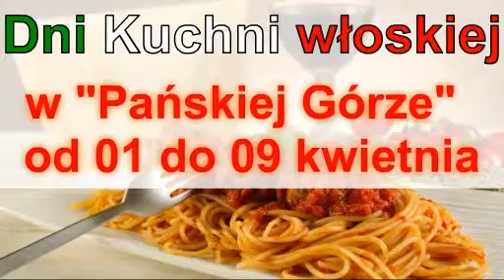Dni kuchni włoskiej w Pańskiej Górze